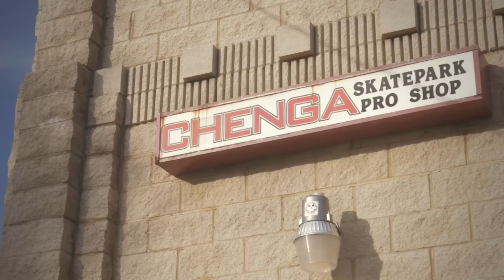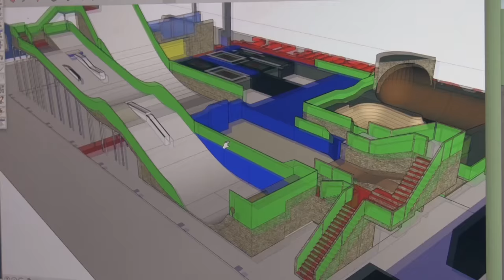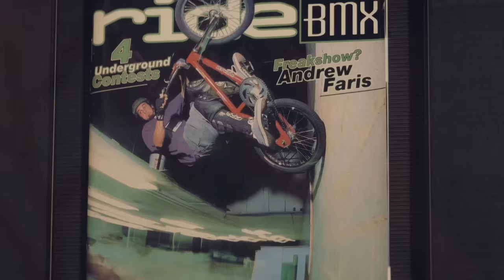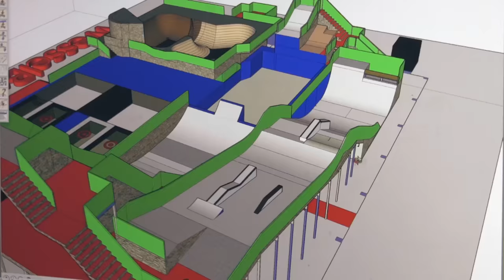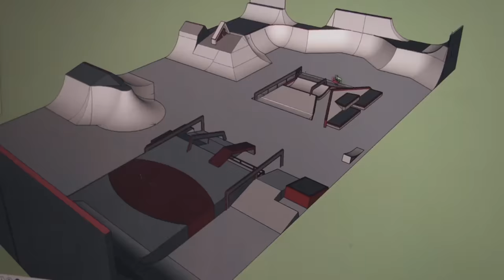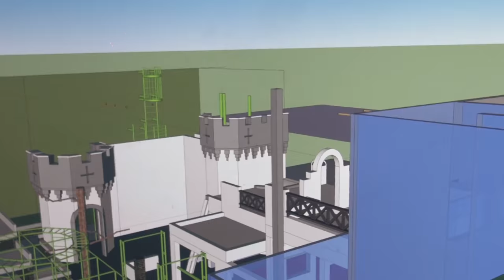The Man Behind the Biggest Ramps in Action Sports: Nate Wessel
Some of the biggest advances in action sports have happened on ramps Nate Wessel designed and built. (Ever heard of a little event called the X-Games?) His signature riding -- and gnarly, go-for-it style -- fueled his fire when it came to his designs. Wessel comes at all his projects with unparalleled insight, knowledge, and skills to help make those firsts a reality.